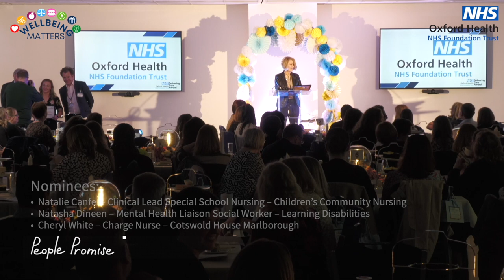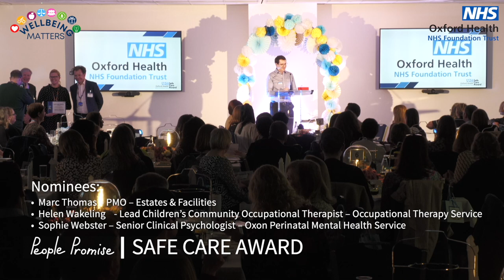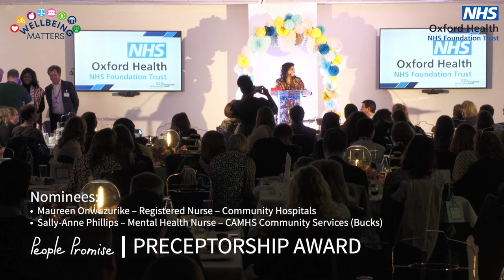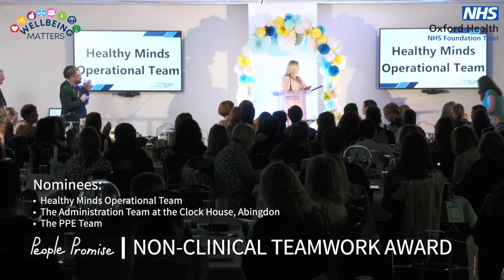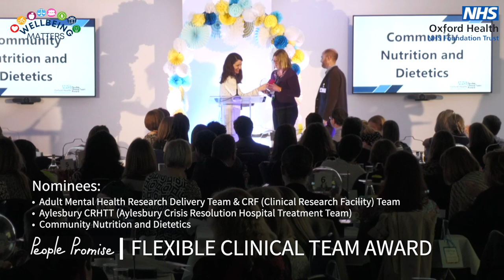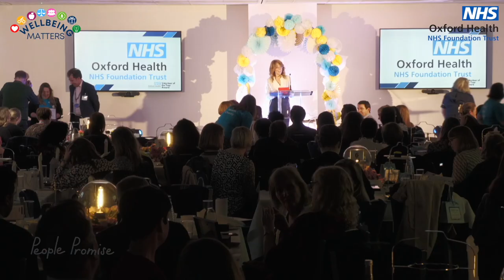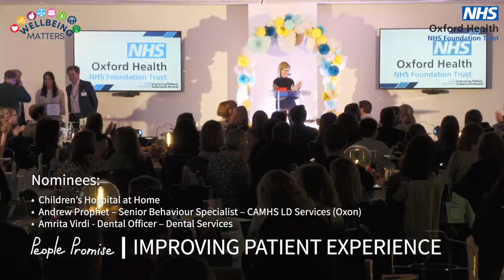Oxford Health Staff Awards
Hear from this year's Oxford Health Staff Awards winners